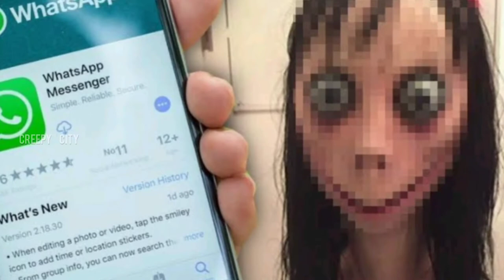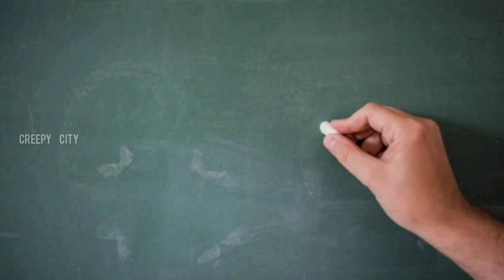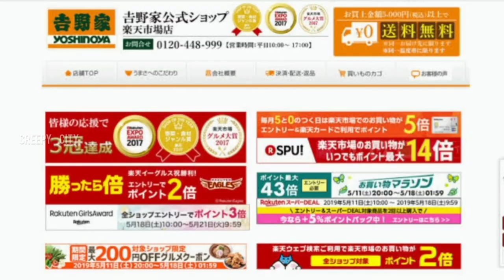Warning: Don't see her eyes ❌ Scariest photo on the internet!!! | Sonee cursed painting | Tamil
The Scariest Picture on the Internet is an urban legend about a strange painting of a beautiful young Asian girl who committed suicide. The painting is said to be cursed and if you stare at it long enough, the image will begin to change and her face will become hideous and monstrous. The story is believed to have originated in South Japan.

 According to the legend, this is a picture of a teenage girl who lived in a country in Southeast Asia. Her boyfriend was an artist and he was painting a portrait of her.

The girl was the target of bullying at school. She was of a very fragile nature and she reached a point where she couldn't take the bullying anymore and committed suicide. When her boyfriend heard the news of her death, he was so anguished that he finished the painting, sent a copy of it to all of the people who bullied her, then jumped to his death.

One of the bullies received the picture in an e-mail. When he looked at the picture he is believed to have gone crazy. He claimed he felt a rotting hand grasp his face and he was found the next day hiding in a neighbor's back yard, shouting: "She came! She came!"
He became ill and was confined to bed.
Doctors could not figure out what was wrong with him and 3 months later, he died.

Since then, the picture has circulated on the internet and people have been reporting strange events when they stare at it for too long. People find themselves drawn in and hypnotized by her vivid blue eyes. An artist who became obsessed with the painting was later found dead in his home. He had hung himself.
Many people say that if you stare into her eyes for a long time, her face will change into a frightening and horrible visage. Others say that staring into her eyes will summon her ghost.
They say it is best to have a friend with you when you view the picture, to make sure you don't have an accident or do something really stupid like take your own life..